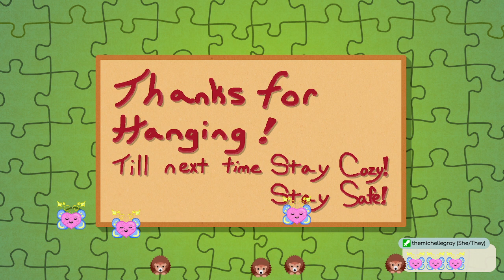Hatsune Miku Jigsaw Puzzle - Part 1 - VOD (2022-05-23) [UNEDITED]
Hatsune Miku Jigsaw Puzzle - Part 1 - Twitch VOD May 23, 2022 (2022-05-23) [UNEDITED]